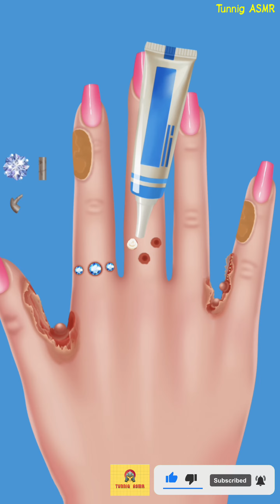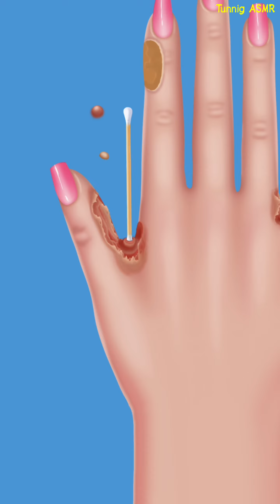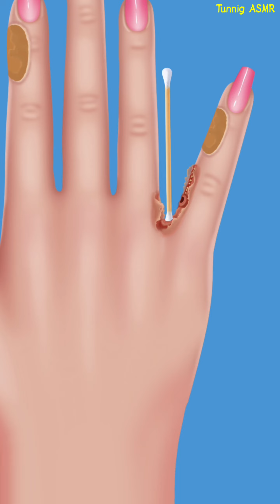Removing New Ring | From two fingers | how to remove virus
Hello friends.
I'm Tunning asmr.

This video__
finger, care, and removing clear virus Hand asmr video process asmr care animation asmr ,and ex. transformation and clear Care asmr video,
      care We use and other products,,,,,,👇
           -Medical instruments
           -  product's